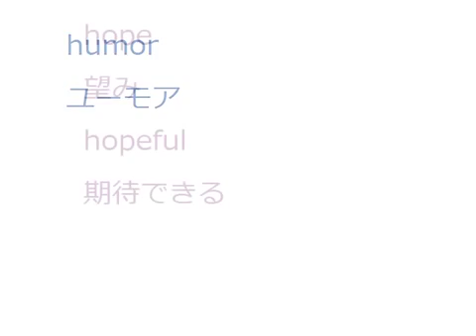大学受験 英単語 H